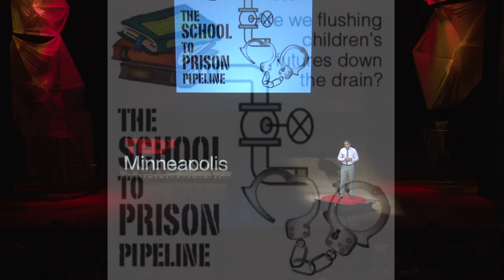The Power of the Black Experience in the Classroom | Keith Mayes | TEDxMinneapolis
Keith Mayes makes a compelling case for how the black experience in the classroom could have remarkable impact.

Dr. Keith Mayes is an Associate Professor of African American & African Studies at the University of Minnesota and the College of Liberal Arts’ Arthur “Red” Motley Exemplary Teacher. Holding a Ph.D. in History from Princeton University, his professional interests include the Civil Rights and Black Power Movement; education policy and history; black holiday traditions; and racial equity and critical ethnic studies pedagogy. Dr. Mayes authored the book

Kwanzaa: Black Power and the Making of the African American Holiday Tradition and is currently working on The Unteachables: Civil Rights, Disability Rights and the Origins of Black Special Education. Dr. Mayes also established the Mayes Educational Group and Black Curriculum and Cultural Innovations, LLC.